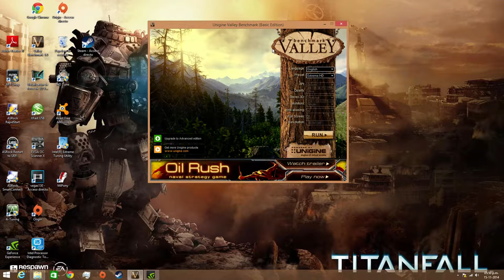Benchmark GTX 760 (Unigine Valley) 60fps :D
hola, aquí les traigo un benchmark de mi Gtx 760 Evga SC.
Mi procesador es un Intel i5 4670k.
Mi memoria ram es de 8gb.